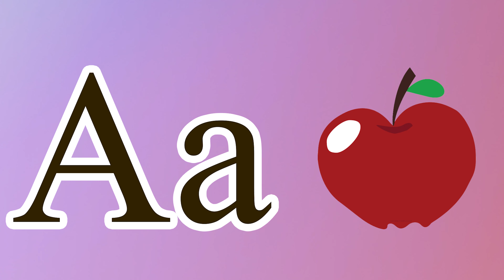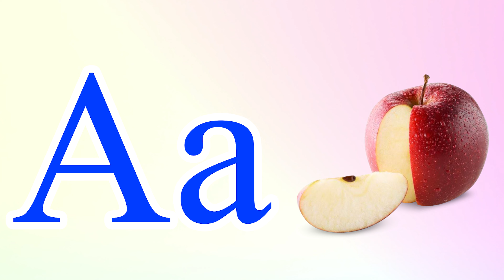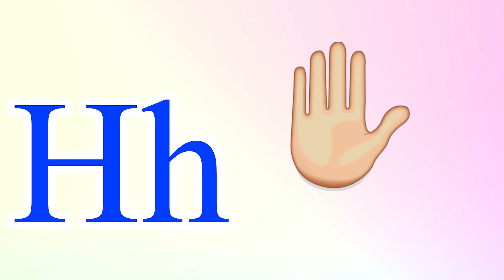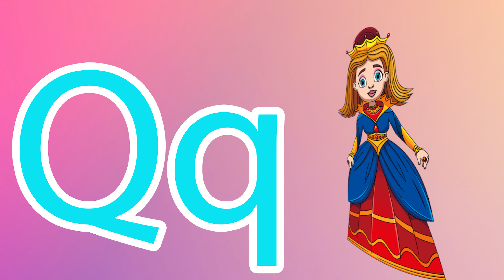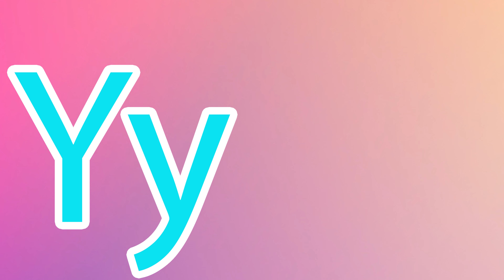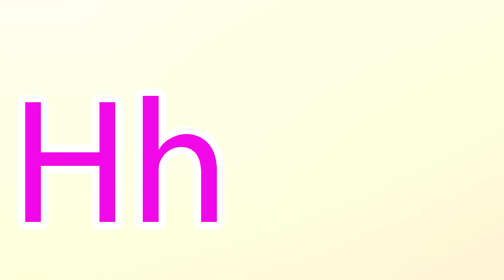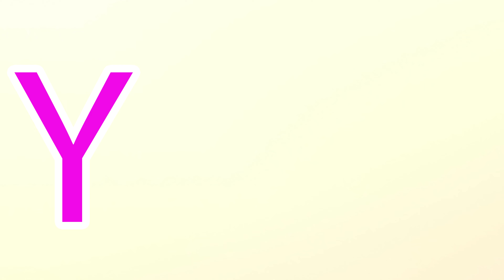Phonics Song for Toddlers A for Apple Phonics Sounds of Alphabet A to Z ABC Phonic Song|#1947